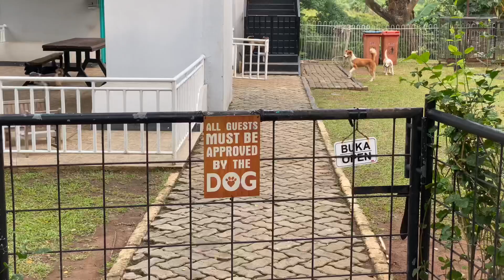iCandy’s Random Adventure a quick tour at a Horse Riding School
Just another random adventure at a horse riding school a quick tour at APM!